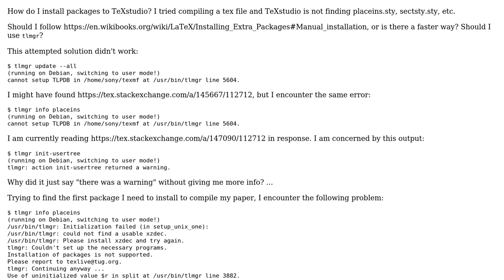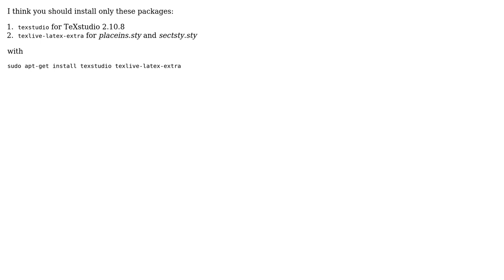Ubuntu: How do I install packages to TeXstudio?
With thanks & praise to God, and with thanks to the many people who have made this project possible! | Content (except music & images) licensed under cc by-sa 3.0 | Music | Images & others | With thanks to user N0rbert user DBinJP and the Stack Exchange Network Trademarks are property of their respective owners. You are responsible for your own actions.